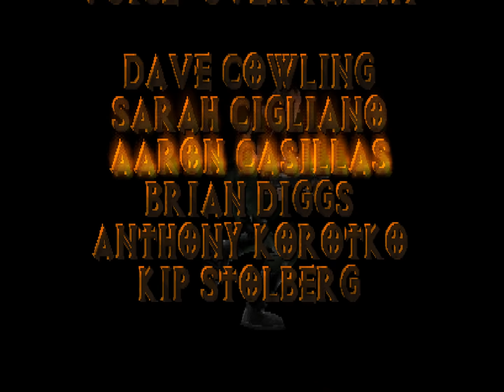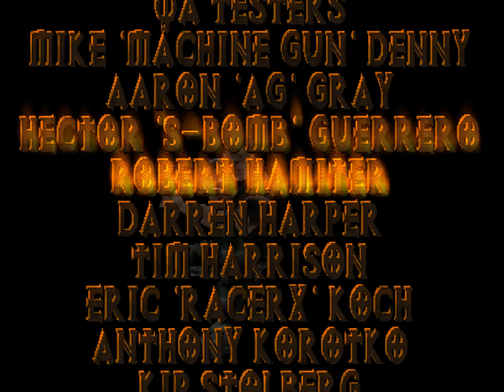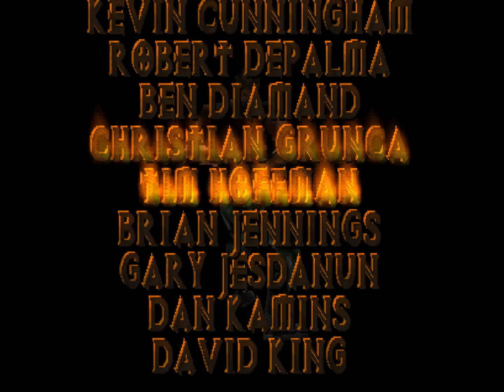Apocalypse | PS1 | 4K60ᶠᵖˢ UHD🔴 | Longplay Walkthrough Playthrough Full Movie Game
Apocalypse Gameplay Longplay Part 1 includes the Intro, Review, Campaign Mission, Full Game of Apocalypse Single Player No Commentary Story Campaign for Playstation, PS1. Apocalypse full game also available on following systems/consoles/platforms: PlayStation, PS1

Apocalypse is a third-person shooter video game released for the PlayStation, developed by Neversoft and published by Activision. It features actor Bruce Willis, who provides the main character's likeness and voice. A brilliant evil scientist named "The Reverend" has created a powerful theocracy based on the idea of a rapidly approaching apocalypse. He uses his expertise to create four powerful "Horsemen of the Apocalypse", War, Plague, Beast and Death, in order to ensure this comes to pass. His former colleague, Trey Kincaid (voiced by Bruce Willis), is the only man with the know-how to stop the Reverend, but is locked up in jail and must escape in order to save the world. (Source: Wikipedia)

Apocalypse
Developer: Neversoft
Publisher: Activision
Platform: Playstation, PS1
Release: 1998